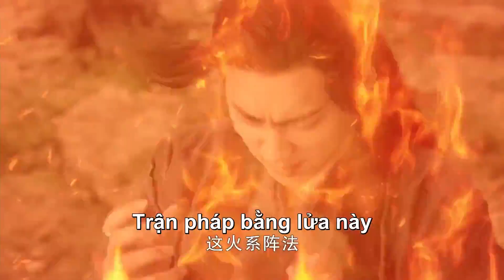KÍNH SONG THÀNH | Tô Ma Bạch Anh cùng rơi vào bẫy của Vũ Huyễn, cả hai sẽ làm sao phá giải hiểm nguy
➤ Bản Thuyết Minh Phim KÍNH SONG THÀNH sẽ được cập nhật vào 19H hằng ngày

✤ Đạo diễn: Du Đạt Kỳ
✤ Diễn viên: Lý Dịch Phong, Trần Ngọc Kỳ, Trịnh Nghiệp Thành
✤ Nội dung: KÍNH SONG THÀNH là câu chuyện bắt đầu từ bảy nghìn năm trước, khi Tinh Tôn Đế chặt đầu Hải Hoàng sau đó phong ấn Long Thần và diệt sạch Hải tộc, khiến cho giao nhân đời đời phải làm nô lệ. Bạch Vi hoàng hậu vì ngăn cản Tinh Tôn Đế mà bị hắn giết chết. Bảy nghìn năm sau, hậu duệ của Bạch Vi hoàng hậu là Bạch Anh được chiếc nhẫn Hậu Thổ chọn làm hoàng hậu Không Tang. Nàng là người có thân phận cao quý, 15 tuổi đã phải sống một mình tại Bạch Tháp để khi tròn 18 tuổi sẽ trở thành thái tử phi. Từ đó nàng không được phép tiếp xúc với bất kì nam nhân nào. Ban đầu, Bạch Anh chỉ là một cô gái ngây thơ thuần khiết và có trái tim nhân hậu. Trong ba năm sống cô độc tại Bạch Tháp, nàng được Tô Ma tận tình chăm sóc, Tô Ma vốn là giao nhân, hậu duệ của Hải Hoàng, mang trong mình mối thù với Không Tang. Hai người dần nảy sinh tình cảm, vì tình yêu, Bạch Anh đã bất chấp sự khinh bỉ của mọi người và sự thất vọng của cha chỉ để đổi lấy tính mạng Tô Ma từ tay phu quân tương lai là hoàng thái tử Chân Lam của Không Tang, hậu duệ của Tinh Tôn Đế. Đến cuối cùng, Bạch Anh quyết định chọn cách nhảy từ đỉnh tháp cao chọc trời để tự kết liễu đời mình trong ngày thành hôn với Chân Lam. 100 năm sau, ba người với ba quá khứ khác nhau tiếp tục luân hồi và gặp lại.